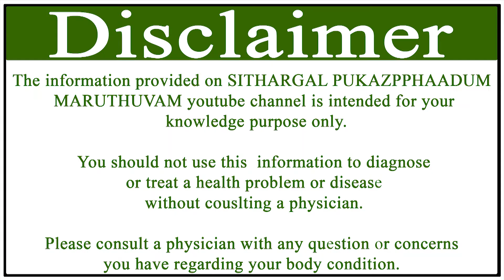அதிகமான உஷ்ணத்தினால் ஏற்படும் நீர் கடுப்பு